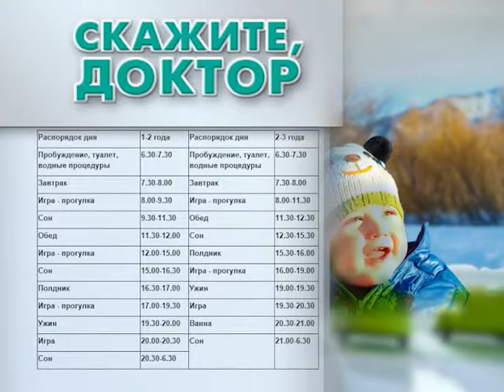Скажите, доктор - 27